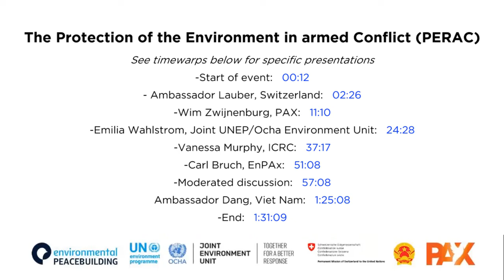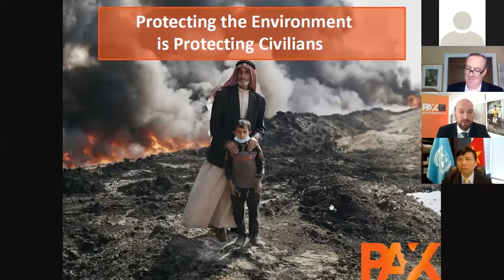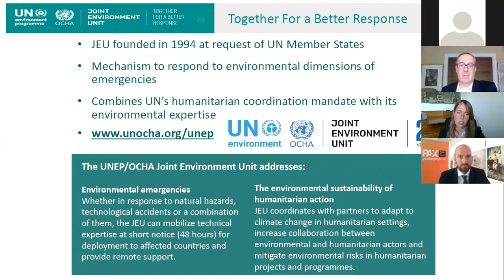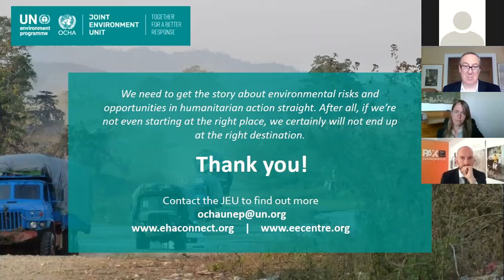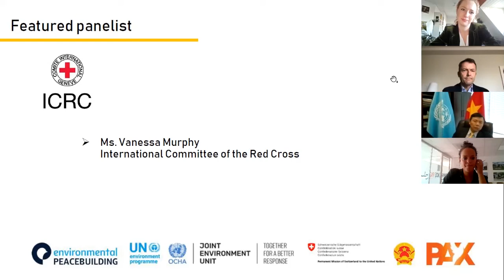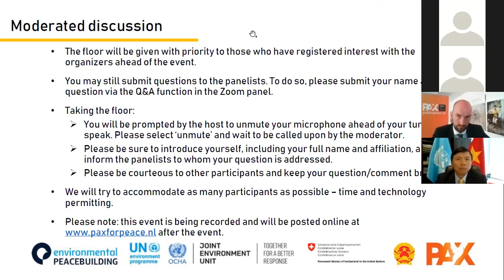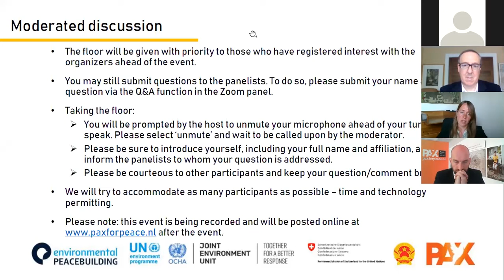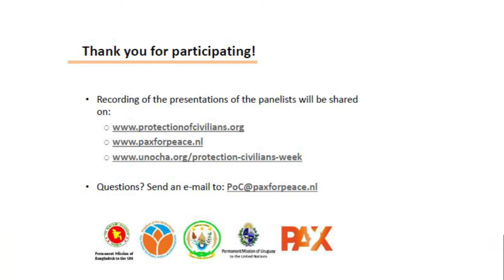Protecting the Environment Is Protecting Civilians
On May 29, 2020, the Governments of Switzerland and Viet Nam, the Joint UNEP/OCHA Environment Unit, the Environmental Peacebuilding Association (EnPAx), and PAX convened a virtual panel of global experts to explore these linkages and the need for coordinated multi-stakeholder solutions during “PoC Week” on the side-lines of the May 2020 UNSC Open Debate on PoC.